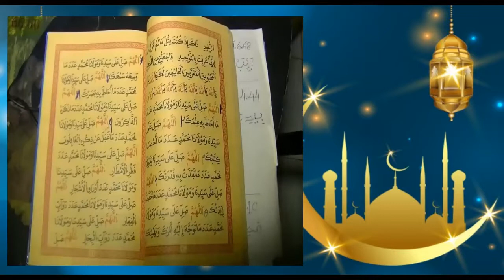Cheick younoussa dans gouakrou konondon 2